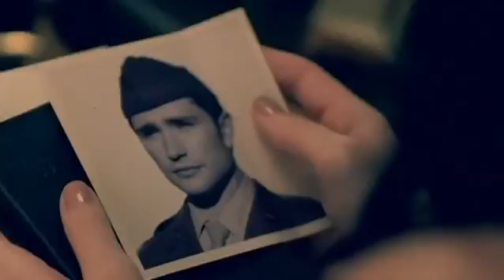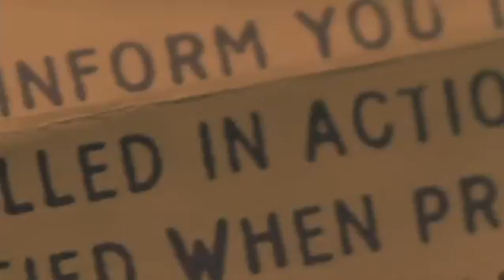katy perry thinking of you